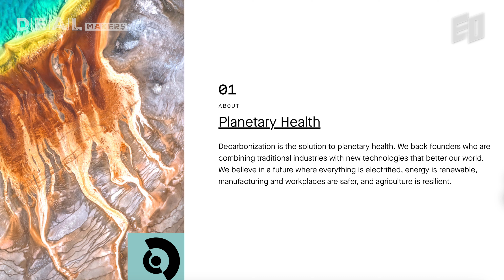What Makes a Seed & Series A Startup Worth Investing In? | Andrew Beebe, Obvious Ventures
Here's the story of Andrew Beebe, the Managing Director of Obvious Ventures. Obvious Ventures was founded by Ev Williams, the former CEO of Twitter. For over a decade, they have managed a $1 billion fund, focusing on investments in three areas: Planetery Health, Human Health, and Economic Health. Andrew was an internet first-generation entrepreneur, having founded a company in San Francisco at a young age. He later transitioned his career into the solar energy sector. Today, we'll explore the insights shared by the Managing Director of Obvious Ventures about Seed Stage and Series A startups, and the common mistakes they often make.

00:00 Intro
01:19 Cool Internet Founder to Investor
07:46 Perspective on Seed & Series A Startups
11:18 Better Products Change Human Behavior